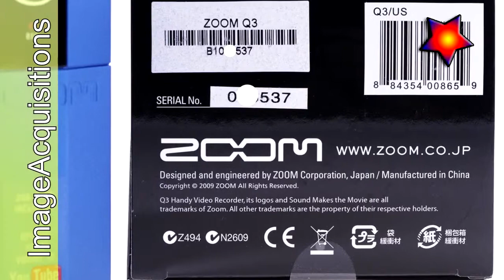Zoom Q3 Handy Video Recorder with Tourtek Qcase v1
Description:
Open Box
Excellent Condition
All accessories included
Comes with Tourtek Qcase